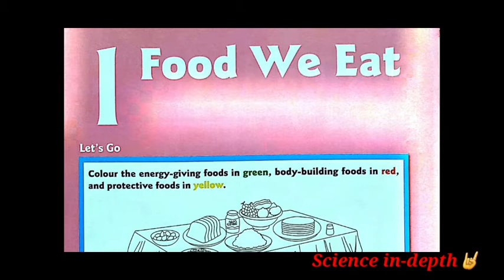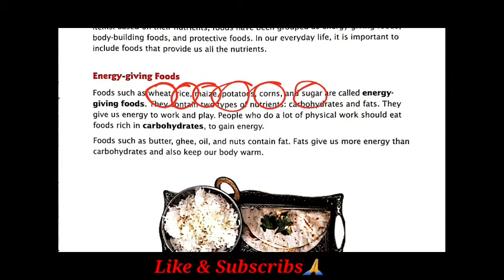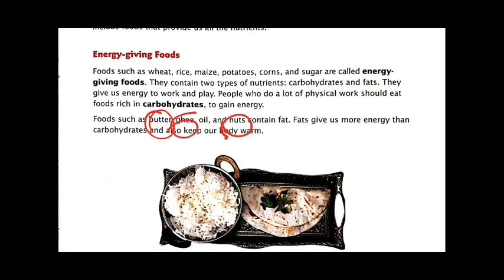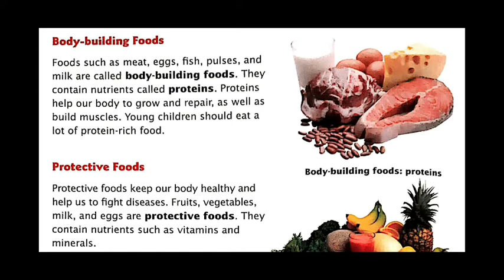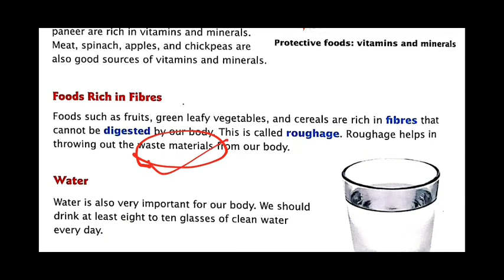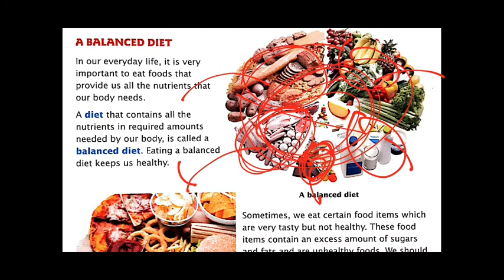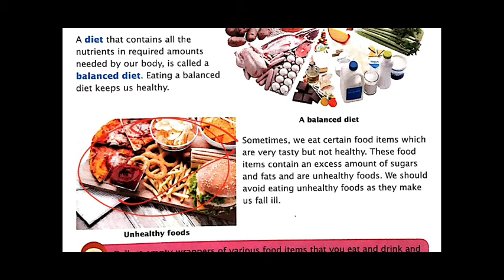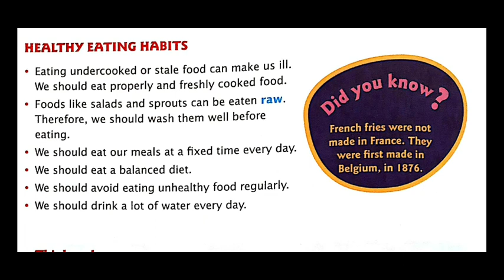FOOD WE EAT || FOR CLASS III ||Oxford Advantage || SCIENCE || EVS || STUDY IN DEPTH